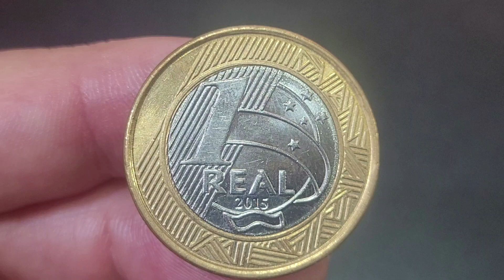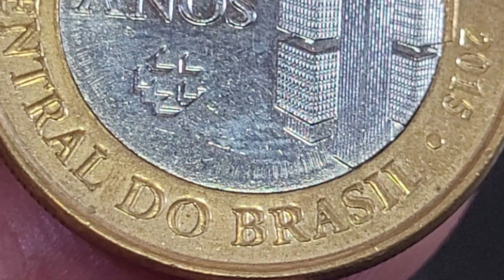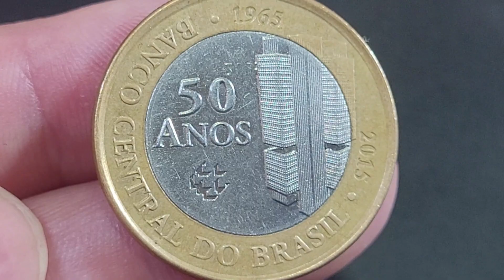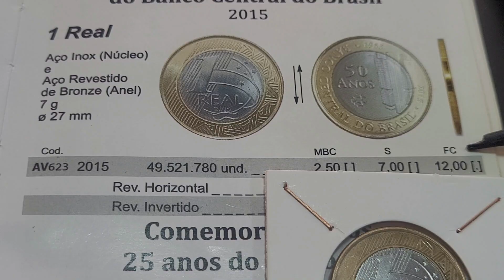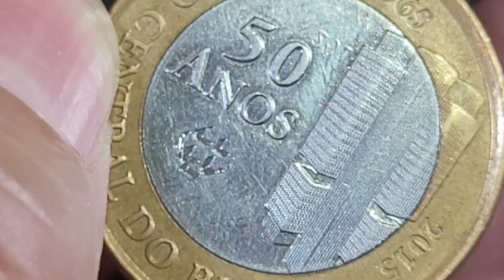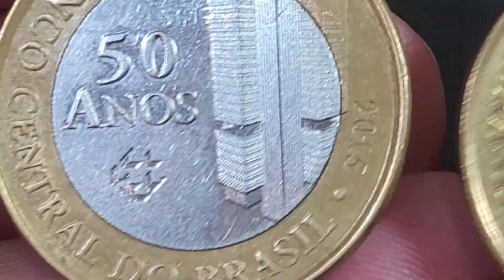💫MOEDAS VALIOSAS BC 50 ANOS PROCURADAS POR COLECIONADORES QUANTO VALEM? CONFIRA MOEDAS RARAS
O vídeo 💫MOEDAS VALIOSAS BC 50 ANOS PROCURADAS POR COLECIONADORES QUANTO VALEM? CONFIRA MOEDAS RARAS, apresenta as moedas mais famosa da nossa numismática BC 50 ANOS. 💫MOEDAS VALIOSAS BC 50 ANOS PROCURADAS POR COLECIONADORES QUANTO VALEM? CONFIRA MOEDAS RARAS, vamos apresenta valores atualizados da moeda BC 40 ANOS sem erro de cunhagem, e valores das moedas com os erros de cunhagem, matriz de cunho duplicado e cunho marcado, fazendo a BC 50 ANOS data marcada e a BC 50 ANOS com CENTARL DO BRASIL DUPLO. Fica a dica quem tem se deu bem confira as suas moedas a numismática além de ser um hobby é um bom investimento, sejam bem-vindos e bem-vindas ao universo mágico da numismática no canal Wellington Novos Colecionadores. moedasvaliosas 3moedasraras

- 4 CÉDULAS 2 REAIS MAIS VALIOSAS E RARAS - 940,OO REAIS  CÉDULA DZ / NOTA DH  / CÉDULA CJ / NOTA FA